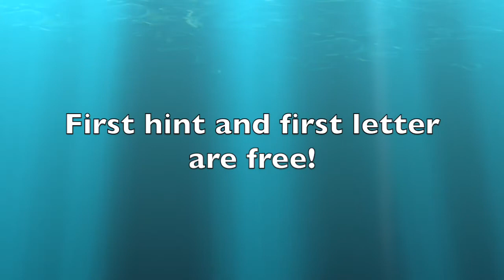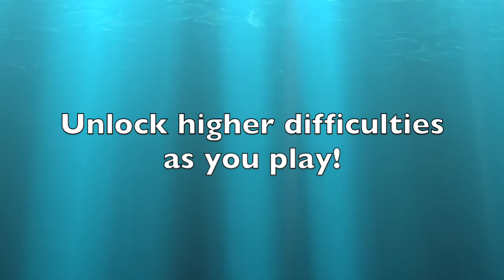SeaPop (Team Jellyfish) Trailer